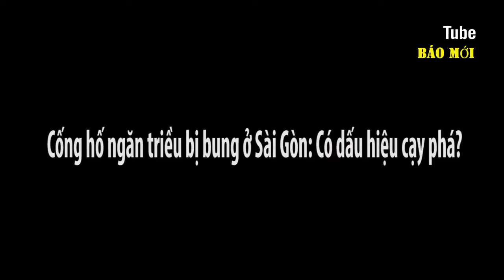Cống hố ngăn triều bị bung ở Sài Gòn Có dấu hiệu cạy phá